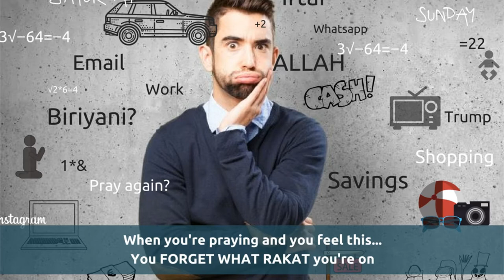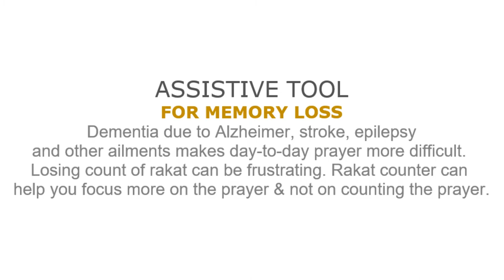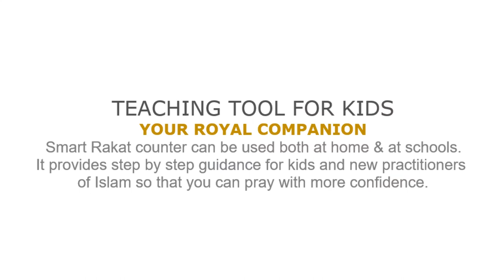Meet - SMART RAKAT COUNTER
The World’s First Smart Rakat Counter in the world, our patented device to deliver the least distraction form possible in assisting Muslims during prayer.

Our smart little portable device is an AID for CONCENTRATION in your prayers. It helps to count the number of Rak'ats while in Salah. You focus on prayer and we display the count on the device.

PRE-ORDER IS NOW OPEN EXCLUSIVELY ON LAUNCHGOOD!